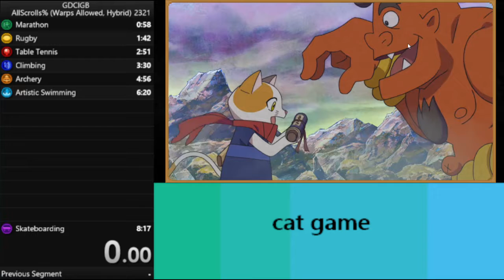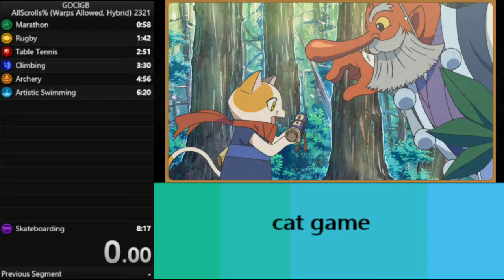GDCI but wtf happened